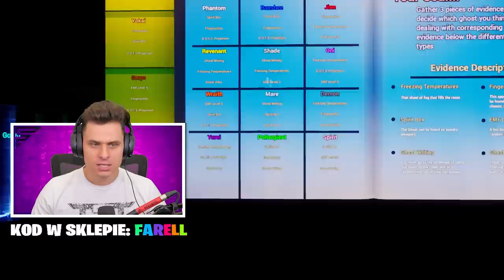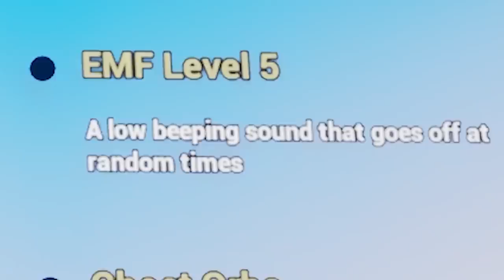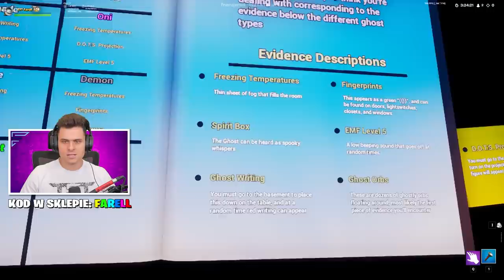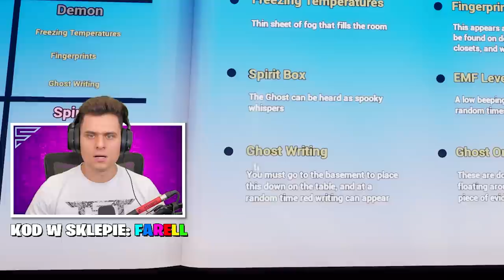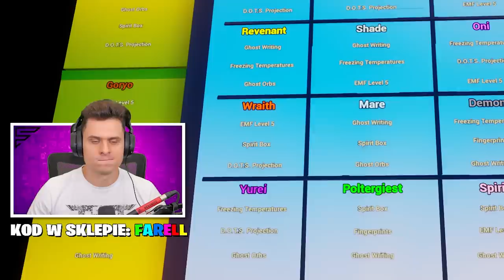Zostałem POGROMCĄ Duchów! Phasmophobia w Fortnite!